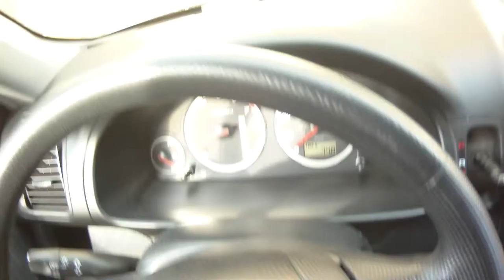2012.01.19 Daily Driving: Saddleback, Food, Homework [2/7]